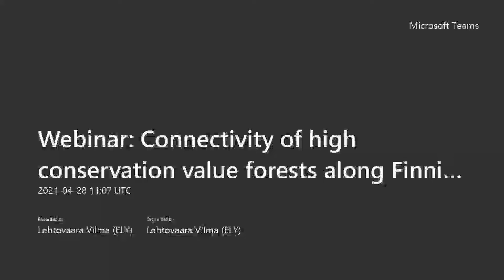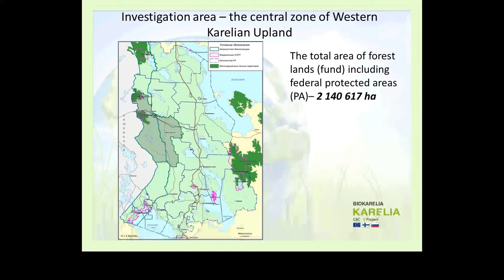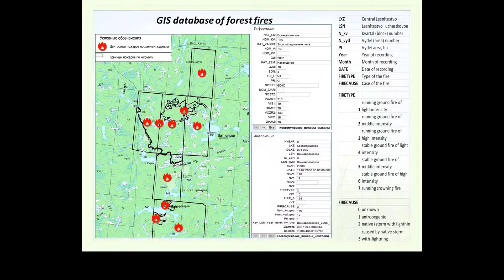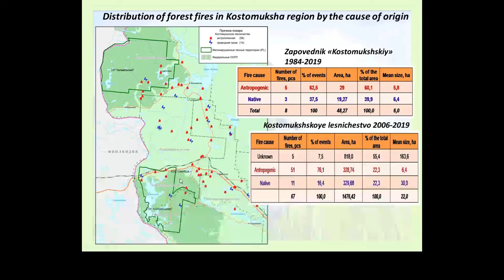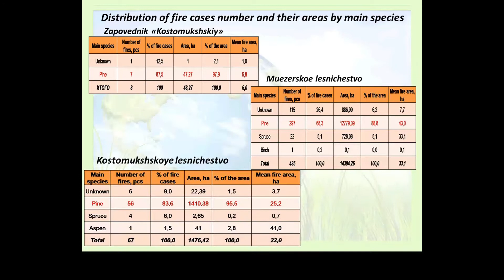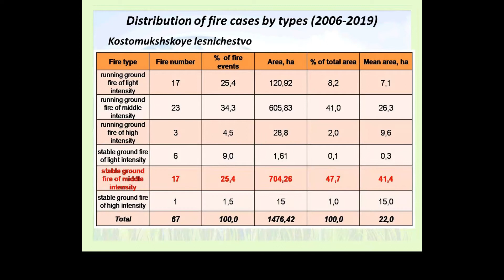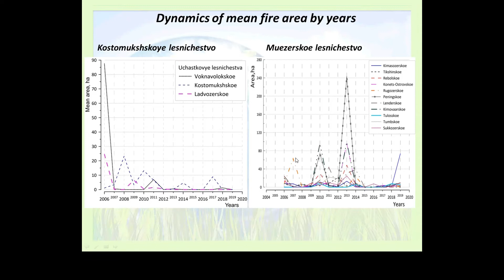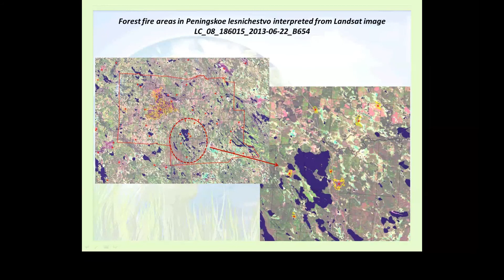Monitoring of forest fires within the central zone of Green Belt of Fennoscandia - Boris Raevsky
Presentation by Boris Raevsky from Karelian Research Centre in the webinar "Connectivity of high conservation value forests along Finnish-Russian borders".

The webinar is part of the Karelia CBC Biokarelia project. Karelia CBC programme is funded by the European Union, Republic of Finland, and The Russian Federation.